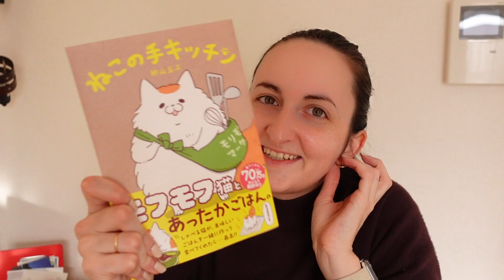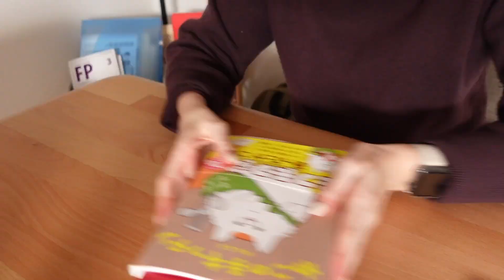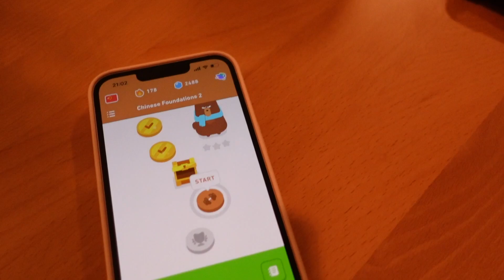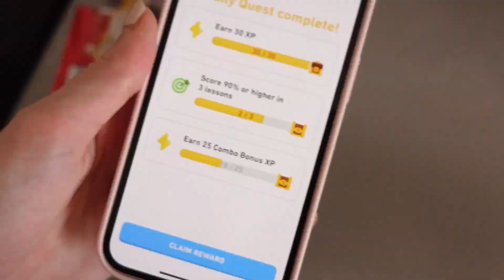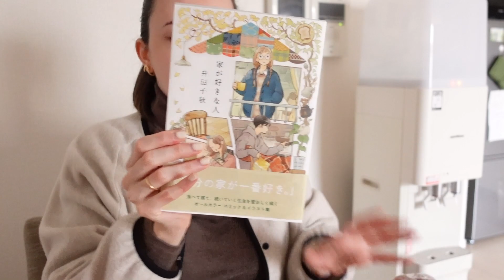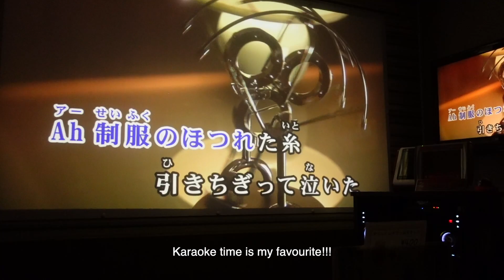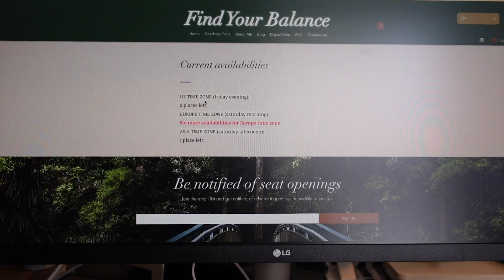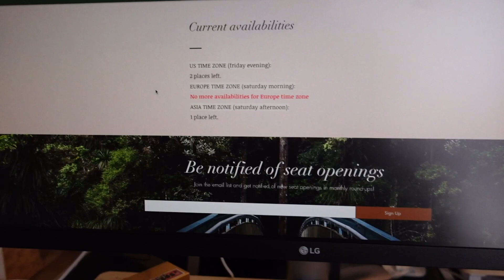“Exhale the past. Inhale the future.” | Japan Vlog Episode 1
Japanese immersion, mandarin chinese studies, planning, coaching, working, going to the karaoke and throwing beans for good luck!

This is what my life currently looks like in Japan, and this is the first episode of what I hope to become a long series of chill videos, raw footage of what life is like for me in Japan 💌

✨BOOKS MENTIONED IN THIS VIDEO✨

✨STUDY RESOURCES MENTIONED IN THIS VIDEO✨
✔️ N1 Vocab Book: よくわかる！日本語能力試験N1合格テキスト〈語彙〉

📬 REACH OUT | メール | DEMANDES